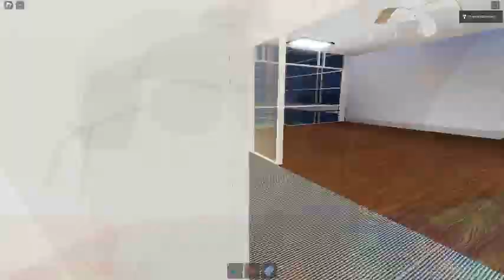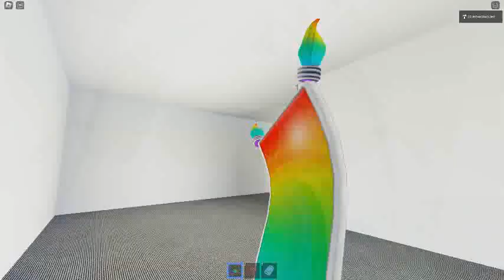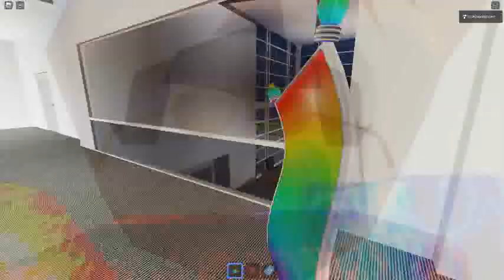Ceiling Fan 16147 In Toucan Fan's Haunted Fan Land